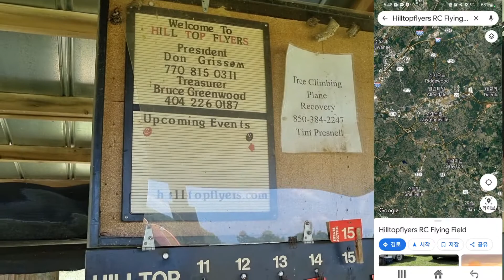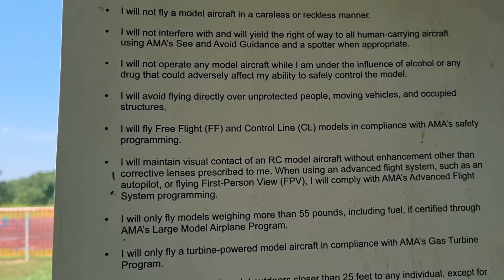미국RC여행, 조지아 힐탑RC비행장 방문기!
방문해보았습니다.